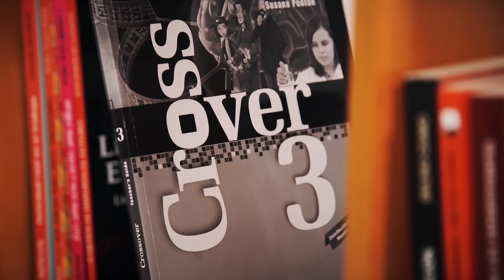Secundaria SM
Inspirar no es un trabajo fácil, contigo todo lo que hacemos cobra sentido... SM, educar lo es todo.